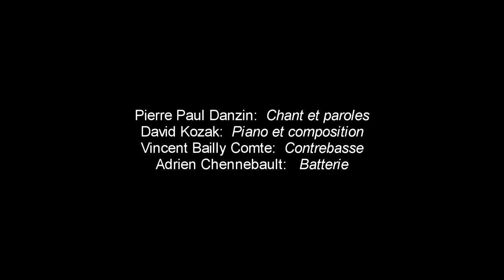DANZIN & KOZAK Trio - LIVE - La Belle au bois Formol - Chanson - slam - Jazz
Concert du 26 octobre 2013 au Théâtre d'Orléans.
En partenariat avec l'association Ôjazz et la Scène Nationale d'Orléans.

Chant et paroles: Pierre-Paul Danzin
Piano et Composition: David Kozak
Contrebasse: Vincent Bailly Comte
Batterie: Adrien Chennebault

"Moi dans mon sac
J’mets mon froc
Le choc
Mes Reeboks
Et mon fric
Mes trois cent balles
Mon ras le bol,
Pas d’bol,
Mon gros pull
Et deux piles
J’mets en vrac
Des tas d’trucs
Un sous-boc
Un Houellebecque
Je m’fais d’la bile
J’ perds la boule
Et pis ma belle au bois formol

Y a plus rien qui rime à rien, c’est pas drôle

Pis dans un train
J’suis entré
En transe
J’quitte mon trou
J’fais le tri
Sans copain
Ni kopeck
Ouais mec
Ma copie
En copeaux
Dans l’état
Où j’étais
Par la toux
Entêté
C’était ta
Voix lactée
Qui chantait à tue-tête

Y a plus rien qui rime à rien, j’me répète

J’fais des songs
Pour faire in
C’est clean
Rock & roll
Teinté blues
J’pense my love
Dis Darling
Ça swingue
Pour faire fun
Yes, top cool
Faut bien vivre
Dis Babette
Buvons jusqu’
Au mal de tête
Soyons ivres
Ça se fête
La défaite du poète

Y a plus rien qui rime à rien, j’me l’répète

Pour en finir
Avec cette chanson
On boucle
Son pantalon
Ou sa besace
Ou son sac
De classe
Et on se dit
Alors partons
Faire un tour
A toute heure
Sans sa tire
On n’a pas tort
Faut se dire
Dare-dare
Que c’est la dure
Der-des-der

Y a plus rien qui rime à rien, quelle affaire…"